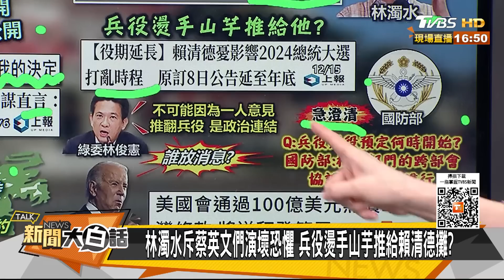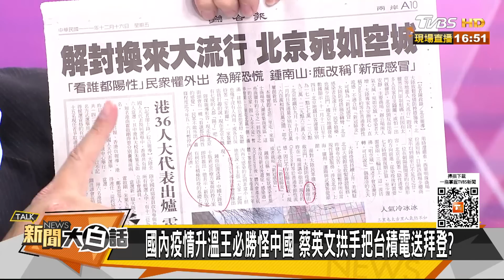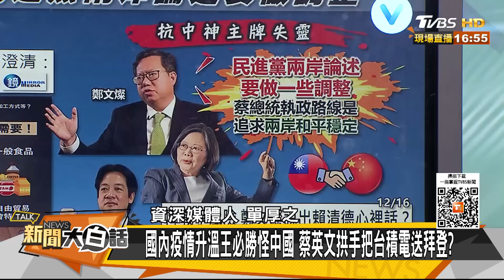蔡英文挨轟喪權辱國媚拜登？美軍援台灣3000億真的無償？ 新聞大白話@tvbstalk 20221216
本集來賓：郭正亮、陳揮文、單厚之